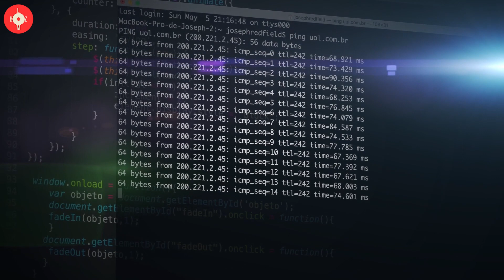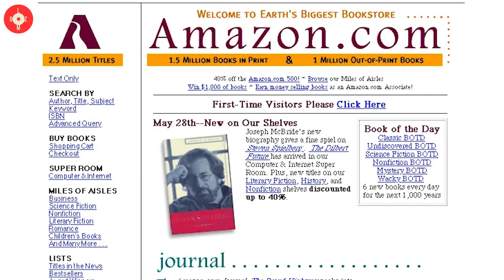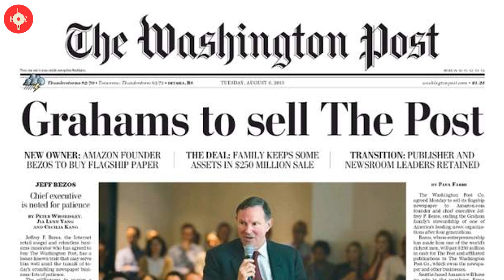Jeff Bezos Kimdir?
Jeff Bezos, çılgın bir hikayesi olan sıradışı bir insandır. Sıfırdan yarattığı Amazon, dünyanın en değerli şirketlerinden biri haline gelmiştir. O, Steve Jobs, Bill Gates ya da Elon Musk gibi bir ürün imal ederek zengin olmamış; kitap satarak başladığı yolculuğunda bu isimlerin hepsinden daha zengin olmayı başarmıştır. Amazon’da yakaladığı başarıyı uzay çalışmalarında da yakalaması halinde, tarihe adını tekrar yazdıracaktır. Bu onun en büyük hayalidir. Hayalini gerçekleştirip gerçekleştiremeyeceğini zaman gösterecektir.

LOMBOZ'un bu bölümünde Jeff Bezos'un hayat hikayesinin peşine düştük. Umarız beğenirsiniz.

Lütfen fikirlerinizi bizimle paylaşın. Yorumlarınızı merakla bekliyoruz. Keyifli seyirler!

LOMBOZ'un ürettiği içerikleri beğeniyor, kanalımızın hayatınıza küçük de olsa bir değer kattığını düşünüyorsanız lütfen bize destek olun.